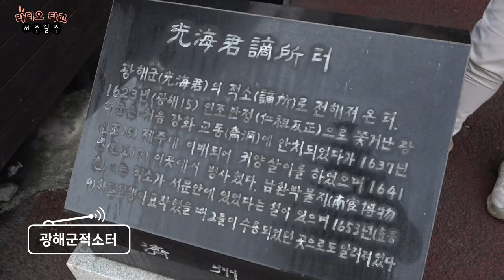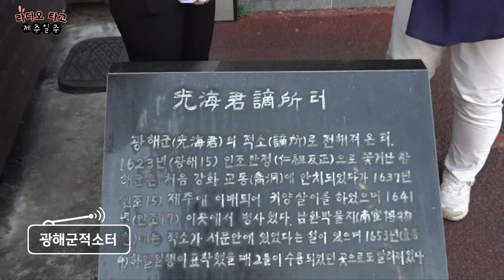[라디오 타고 제주일주] 광해군적소터 이야기 | 📻보이는라디오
창사특집 [라디오 타고 제주일주]

장인정 / 전영미
윤상범 / 김성홍 / 신병주